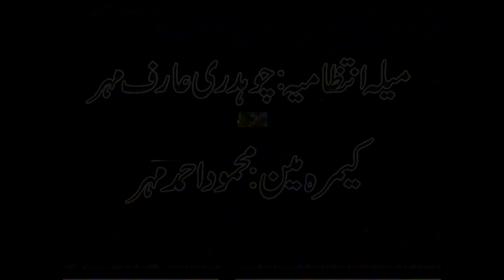Nach Nach Ke Yaar Manuna | 2001 Urs e Mubarak Hazrat Baba Sheikhu Shah Saab Peerochak sialkot part 6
Geo 4k Production
Mela Muram 19/20 Date 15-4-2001 Purani Yaden